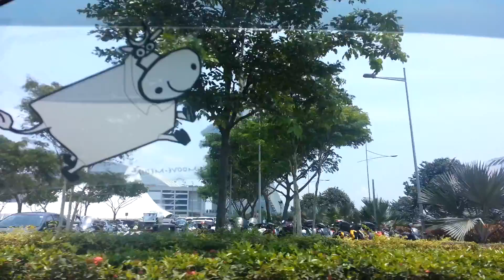Marina Bay from the car - Singapore 10/2014